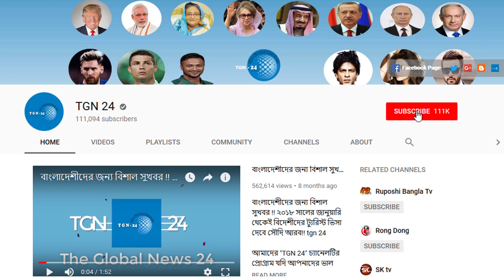সৌদি দুবাই সহ অন্যান্য দেশের আজকের টাকার সঠিক রেট। Today Money Rate 29-10-2021